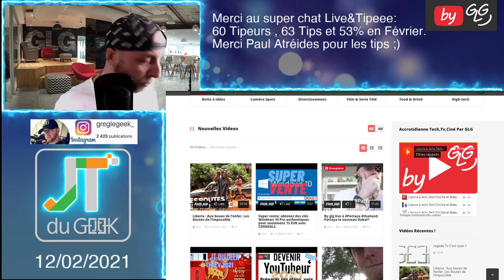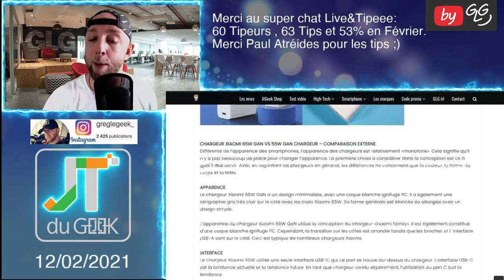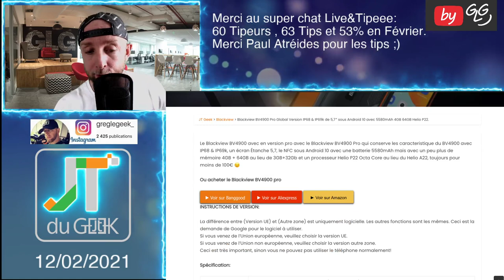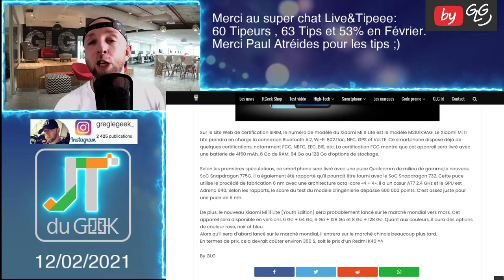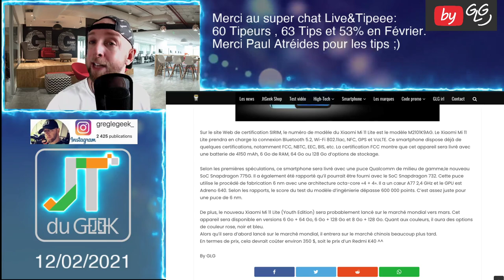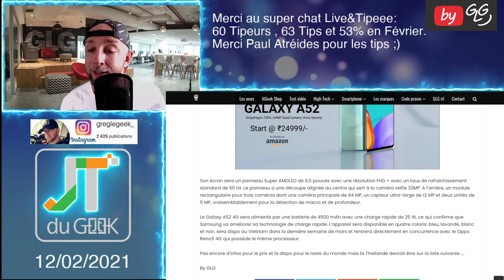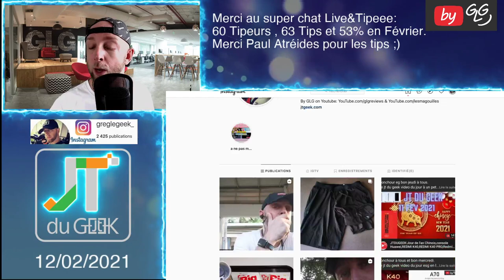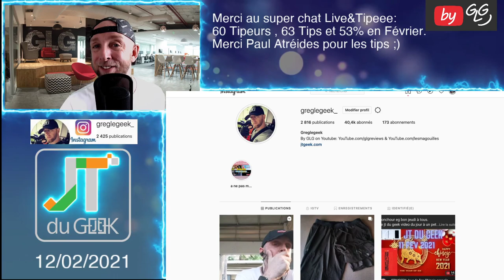JTDUGEEK: XIAOMI MI11 LITE, Xiaomi GAN 65W Vs 55W, SAMSUNG GALAXY A52,Blackview BV4900 Pro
00:00 - Intro + Remerciement
02:40 - Xiaomi chargeur 65W ou 55W
04:53 - Blackview BV4900 Pro
05:54 - Mi 11 Lite
08:32 - SAMSUNG GALAXY A52
11:31 - Promo + Outro

By GLG